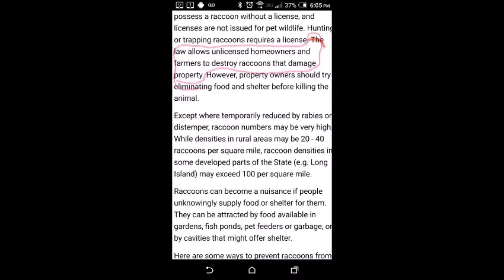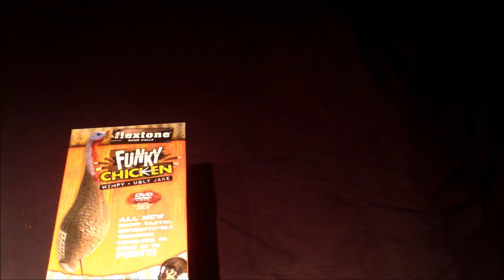Coon Removal and Prep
Hey guys in this video my friend Zack had some Coons living in his garage so he got rid of them and gave me the fur.